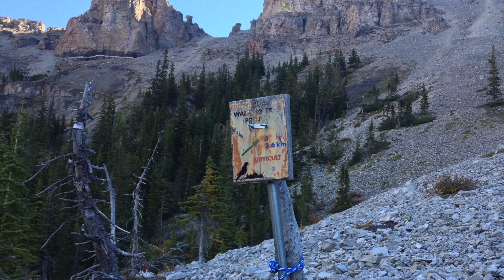Crowsnest Mountain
Awesome stroll up a mountain side with these crazies!!!